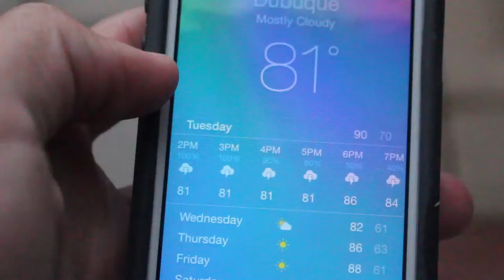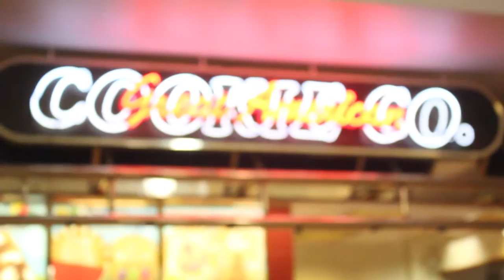CARTOON BEE'S ARE SO DANGEROUS (vlog 155)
possibly one of the funniest vlogs I have ever posted